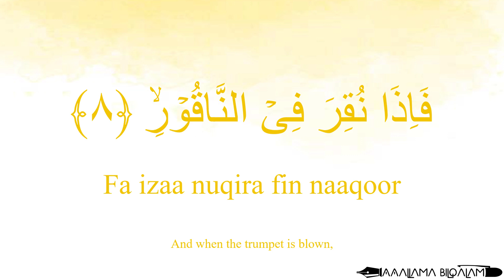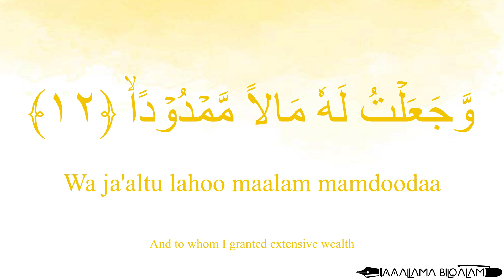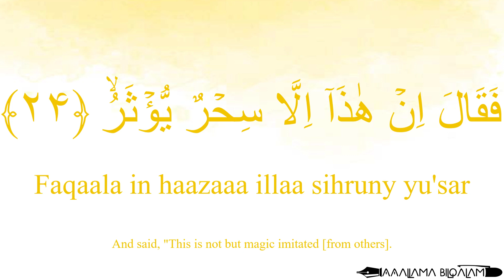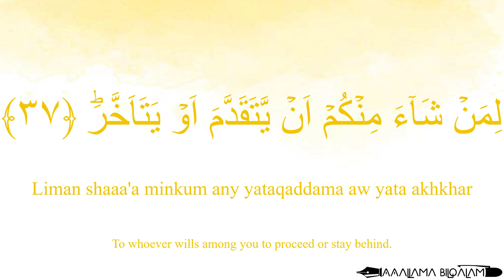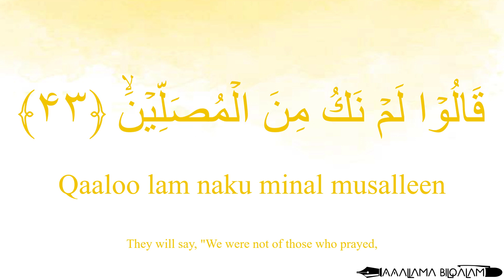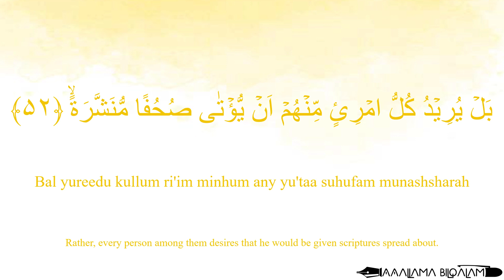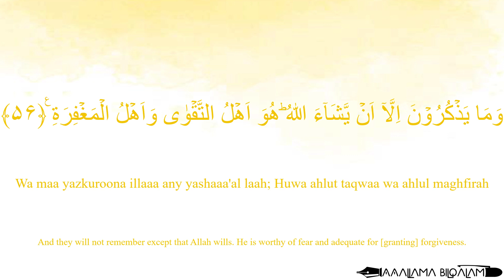Quran Recitation 74 Surah Al-Muddathhir by Asma Huda with Arabic Text, Translation & Transliteration